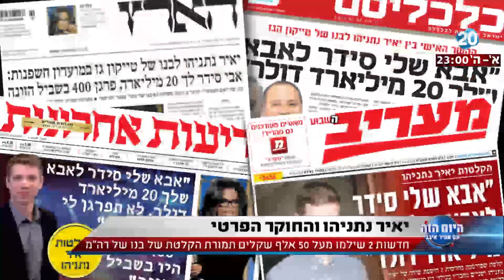היום הזה - חדשות 2 שילמו מעל 50 אלף שקלים תמורת הקלטת של בנו של רה"מ